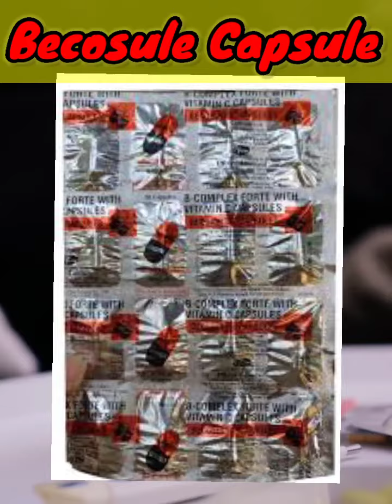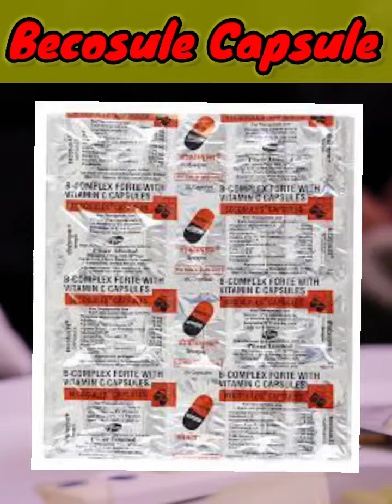1Howto use BecosuleCapsule becosule capsule का यूज कैसे करें|@pharmatechguruji#shorts#video#eyedrop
How to use Becosule Capsule |becosule capsule का यूज कैसे करें|@pharmatechguruji#shorts#video#eyedrop @pharmatechguruji